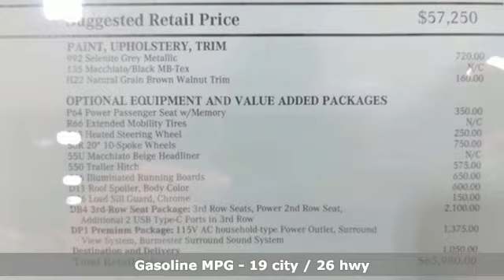New 2021 Mercedes-Benz GLE Lynnwood WA Seattle, WA #210040 - SOLD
Year: 2021
Make: Mercedes-Benz
Model: GLE
Trim: GLE 350
Engine: 4 2.0 L
Transmission: Automatic
Color: Selenite Grey
Interior: Macchiato Beige/Black
Stock #: 210040
VIN: 4JGFB4KEXMA300693

Address:
17800 Highway 99